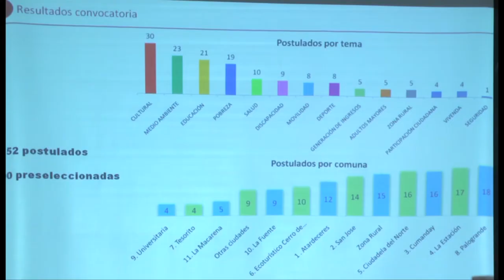Premio Cívico Por una Ciudad Mejor en Manizales reunió a sus 5 jurados, para socializar procesos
Los jurados del Premio Cívico Por una Ciudad Mejor, que por primera vez se entregará en Manizales gracias a una alianza de Manizales Cómo Vamos, se reunieron este 9 de marzo del 2015, para conocer todos los detalles del Premio. Este reconocimiento exaltará y fortalecerá a iniciativas de innovación social de organizaciones comunitarias, sociales, colectivos ciudadanos y grupos de innovadores, entre otros.